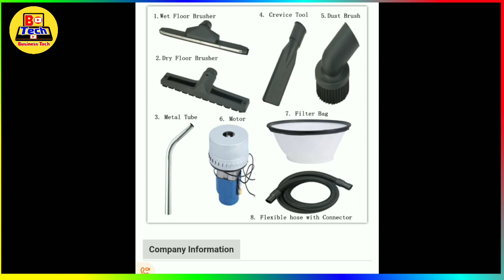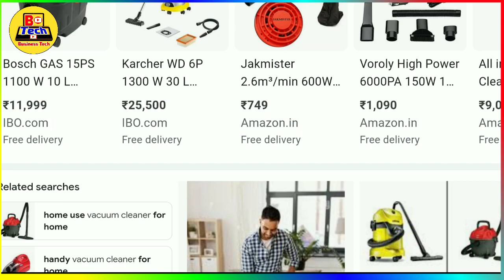Vacuum cleaner Machine | Home Cleaning product | ನಿಮ್ಮ ಮನೆಯ ಕಸ ಹೊಡೆಯುತ್ತದೆ | ನೆಲ ಕೂಡ ಸ್ವಚ್ಛ ಮಾಡುತ್ತೆ